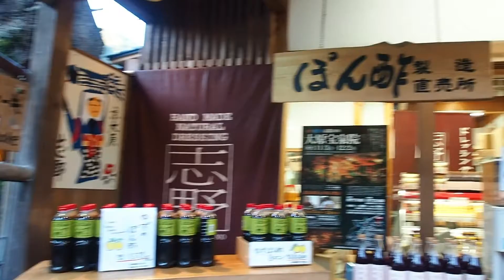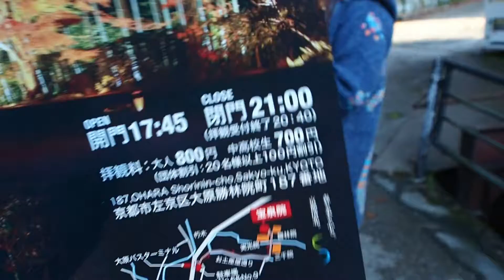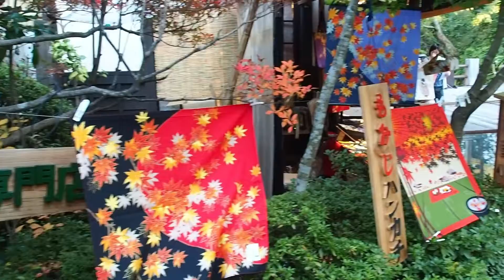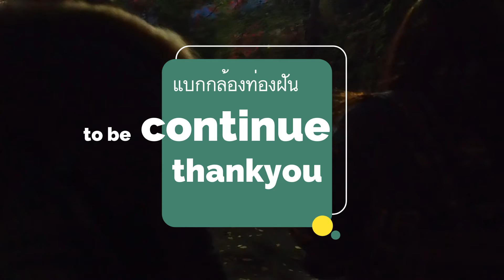OHARA โอฮารา บ้านชนบทญี่ปุ่นใบไม้เปลี่ยนสี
ชนบทที่สวยงามเงียบสงบเมื่อวันใบไม้เปลี่ยนสีที่เกียวโต ในหมู่บ้านโอฮารา การพักผ่อนที่แสนสุขใจกับการเดินชมสัมผัสอากาศที่เย็นสบายและใบไม้ที่สวยงามเมื่อเปลี่ยนเป็นสีแดง